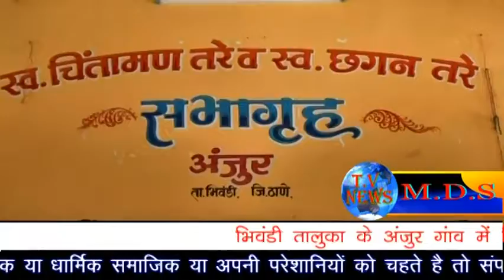जिल्हा परिषद् स्कूल के बच्चो को कॉपी छतरी दपतर वितरण किया गया 25. 06.2019